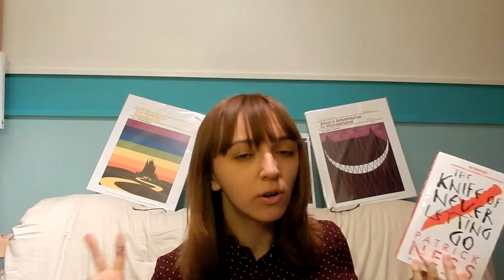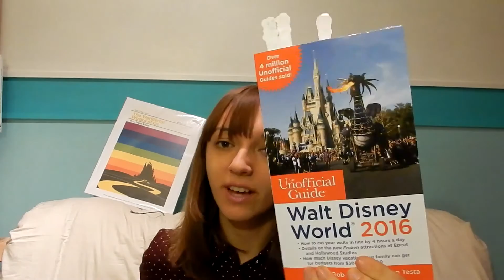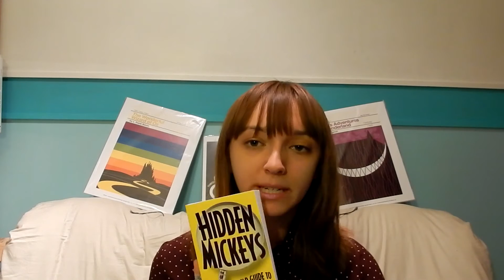Belated Birthday Book Haul | JustJen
My  belated birthday book haul!